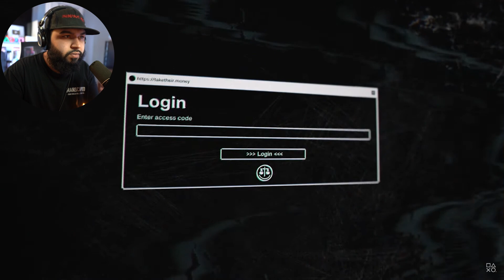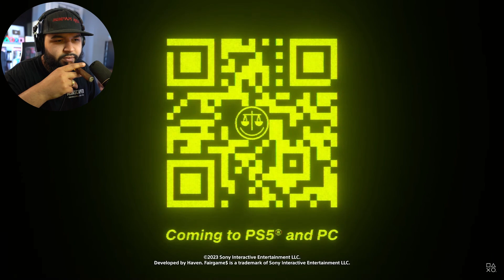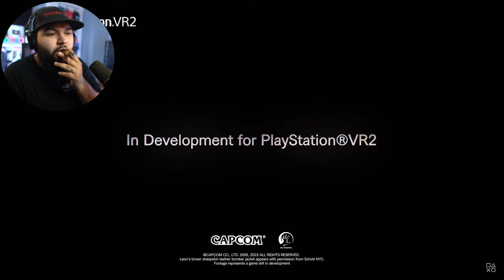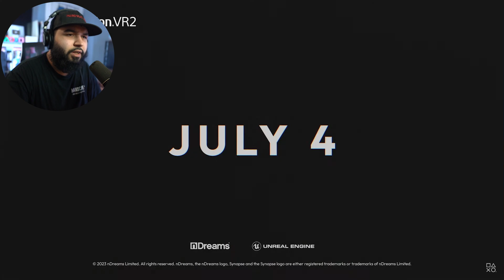SONY PLAYSTATION SHOWCASE 2023 WAS INSANE!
This showcase was BEYOND amazing. Many of these looked PHENOMENAL. Both Triple A studios and Indie studios put A LOT of effort into these announcements and trailers. By far one of the best Showcases I've seen in a LONG while

Main Channel- @senpapirick

Review Channel- @leafkings

CHANNEL SUPPORTERS:
YouTube Members:
Student:
Crusader
Screwit and Dewit